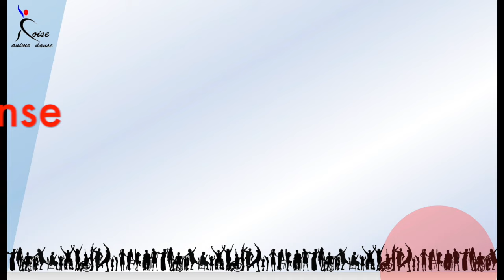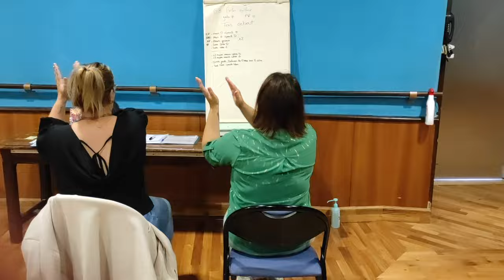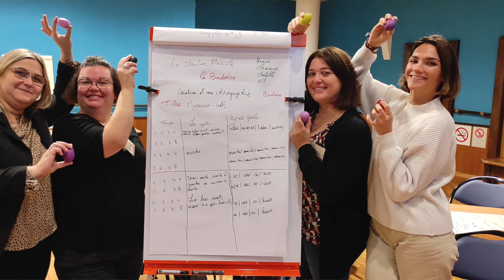Formation en danse assise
Ce Film présente une de mes activités : l’organisation de formation professionnelle.
 La formation s’intitule : Mettre en place un atelier de danse adapté : Danse en position assise et debout simple.
Cette formation est organisée en 6 jours (2 modules de 3 jours indissociables) espacés d’1 mois environ.
Vous trouverez des informations complémentaires sur : mon organisme de formation, le contenu de la formation (plaquette, programme détaillé, les formations précédentes en photo, les avis des participants ...) en cliquant sur le lien suivant :
Cette vidéo peut répondre à vos questions concernant la formation, mais n’hésitez pas à me contacter pour obtenir des  informations complémentaires.
Les dates de 2025 ,  à Ailly sur Noye (80)
- les 9/10/11 avril et 4/5/6 juin 2025
- les 29/30/31 octobre et 10/11/12 décembre 2025

00:00 extrait d’une danse assise Ani Kuni (vidéo complète disponible sur une autre vidéo de ma chaine
00:53  Cadre général de la vidéo et présentation de mon activité de formation
01:15  Pourquoi avoir mis en place cette formation ? (mon métier, mon expérience)
02:33 Quels sont les contenus de la formation ? (les 2 modules
04:32  La formation permet-elle d’apprendre des danses assises ? (quelles danses seront apprises, les supports proposés)
06:00  A qui s’adresse cette formation ? (ouvert à tous , pas de pré requis)06 :48 Comment s’inscrire à cette formation ?
07:47  Témoignages d’anciens participants à la formation
13:25  Mes coordonnées , mes remerciements.